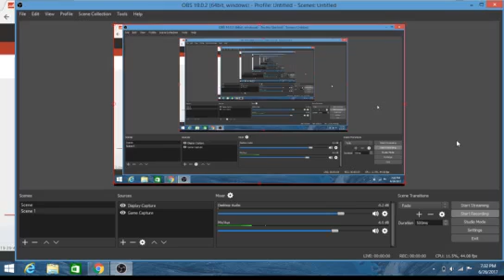Thank you for 70 subscribers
It really means a lot and it was really hard to get this far on YouTube